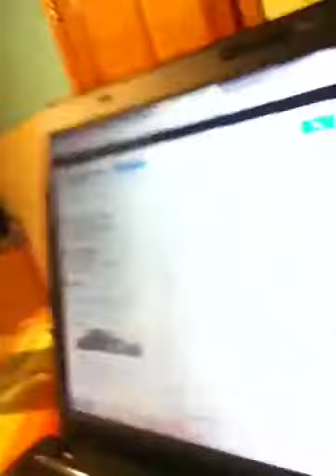Ben and Tom Across USA - Day 30 - Richmond IN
Video Blog, Day 30, Indianapolis to Richmond